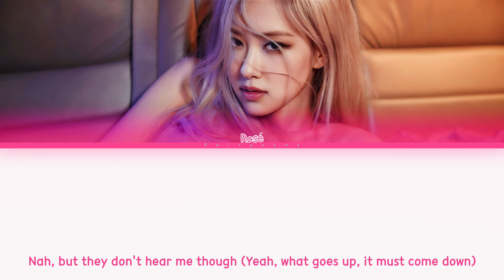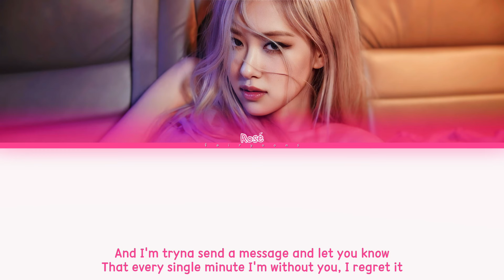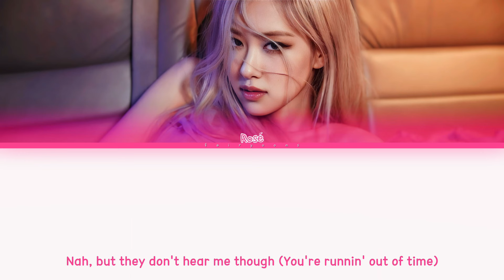ROSÉ (로제) On the Ground Color Coded Lyrics (Eng)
｡:°ஐ BLACKPINK !

Artist ♡ Rosé
Album ♡ -R-
Track No. ♡ 01
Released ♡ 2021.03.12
Favorite Track ♡ On the Ground